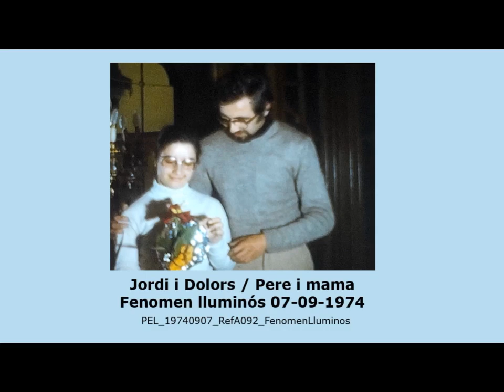PEL 19740907 RefA092 FenomenLluminos